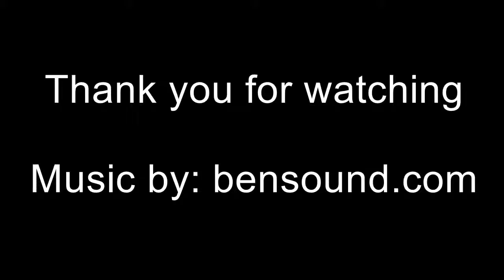Riverland tour - Day Three - Agri Adventures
The third day of our adventures in the Riverland region, in South Australia. Starting from Loch Luna Campground, passing by Renmark, Canoe the Riverland hire and the Woolshed brewery, ending the day as usual with a scooter routine and a campfire.